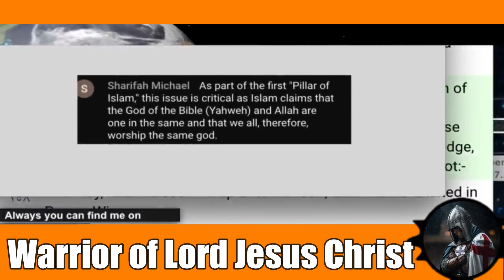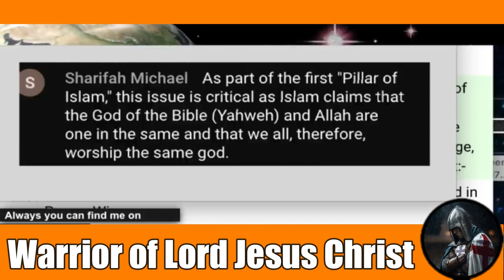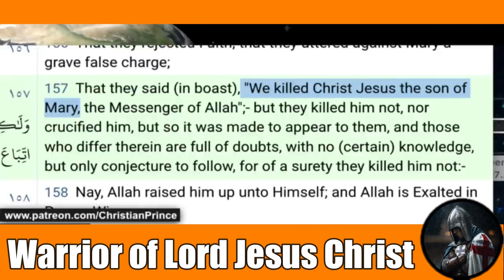Muslims and Christians worship same God? 🤔🔥 - Christian Prince Debate